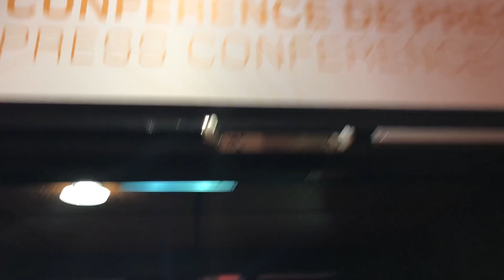Sala de Conferencias | Detrás de Cannes 71° (2018)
El Detrás de Cannes te muestra la sala de conferencias del festival de Cannes, donde los actores y directores se presentan ante la prensa para dar declaraciones importantes.Frente a ellos se encuentra la prensa para realizar preguntas que son traducidas en ingles, francés, español o farsi con ayuda de los interpretes. Además, detrás de toda la prensa se ubican las cámaras con una entrada de audio que pidan dependiendo el idioma.